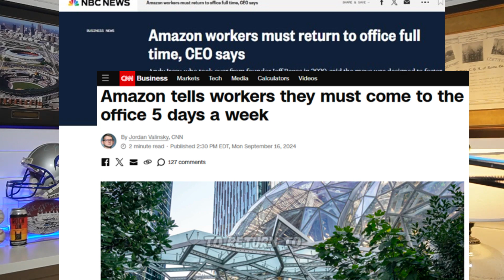Amazon Employees Return to Office - Is Work From Home Over?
Amazon announced that all workers must report back to the office in January 2025. Work from home is over for the rest of us—or is it?